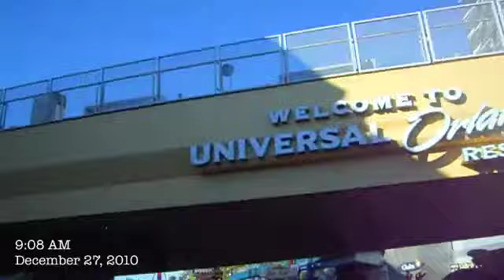VLOG: 12.27.10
VLOG at Universal's Island of Adventures